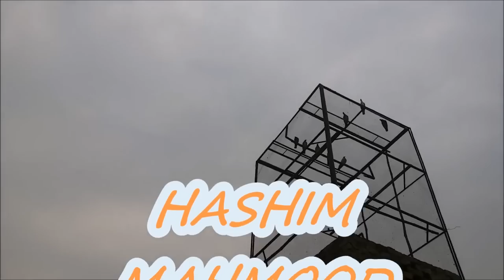Andhi Toofan ma Kabootar Ghar ay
pigeon return home in very bad weather